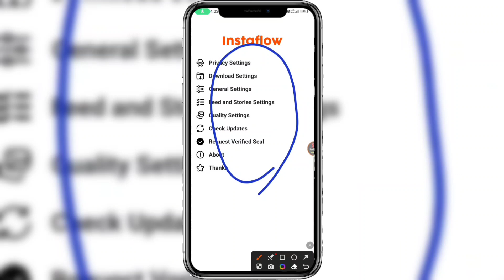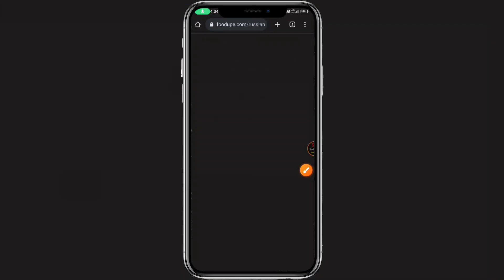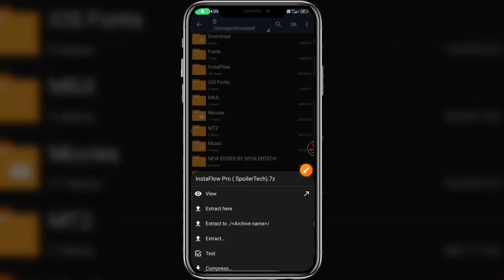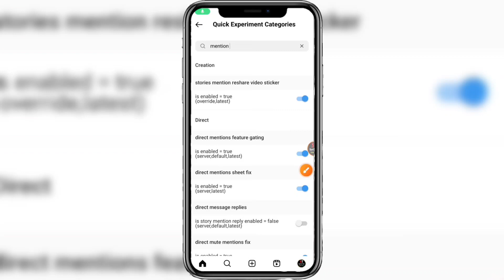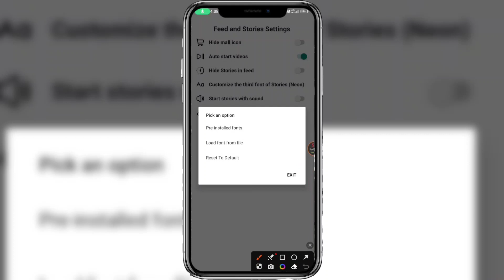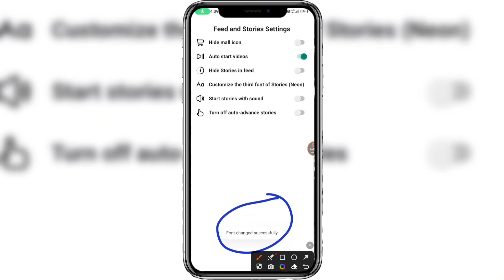InstaFlow v13 Tutorial || iOS Font + iOS Emojis + Share Reels Like iPhone + Round Edges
InstaFlow v13 || iOS Font + iOS Emojis + Share Reels Like iPhone + Round Edges | iOS Instagram

⚡ DOWNLOAD LINK 🔗

DOWNLOAD LINK IN COMMENTS BOX 🎁

YOUR QUERIES ♾️

1. InstaFlow V13 Update
2. InstaFlow New Update
3. iOS Instagram On Android
4. iOS Instagram new update
5. how to update InstaFlow
6. Insta Flow New Update

This Channel Does not Promote or encourage Any illegal activities, all contents provided by This Channel is meant for tutorial purpose Only. All Content used is copyright to Spoiler Tech. Use or commercial Display or Editing of the content without Proper Authorization is not